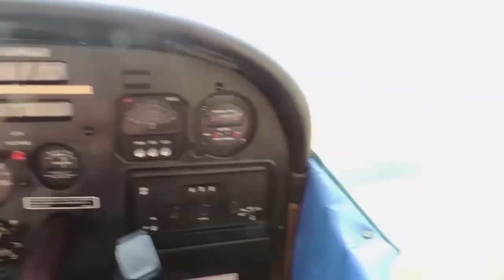Ask Jim Viewer Q & A : Accreditation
In this segment, Jim Gray Founder of iRecover Treatment Centers, answers a viewer's questions around accreditation